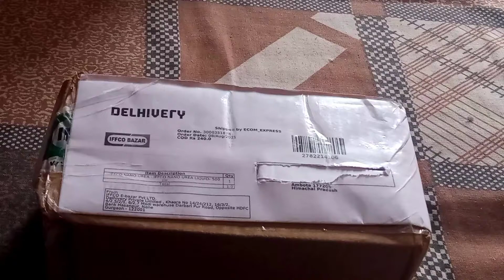IFFCO nano urea unboxing part -1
hello everyone ; my name is Ankit sharda
unboxing of nano urea